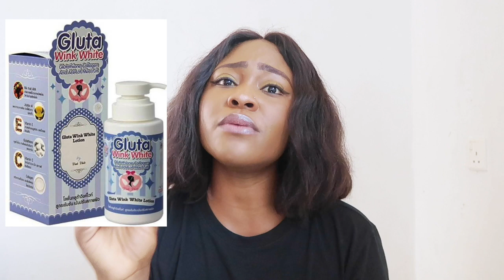LOTIONS THAT CAN BE PROMIXED AND LOTIONS YOU CAN NOT PROMIX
hey guys im back with another video and in this video , i shared my list of lotions which can be promixed and lotions that cant be promixed with oils or serums as they are aleady effective and too harsh on the skin alone , i hope you guys enjoyed tis video ad i hope you guys liked before watching ! thanks and keep watching !